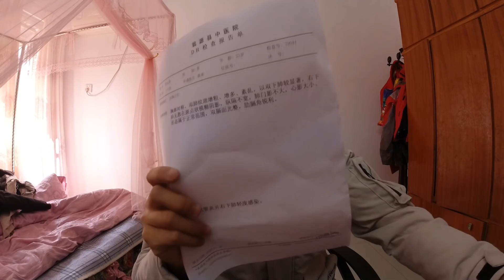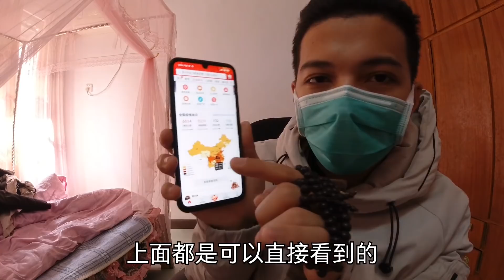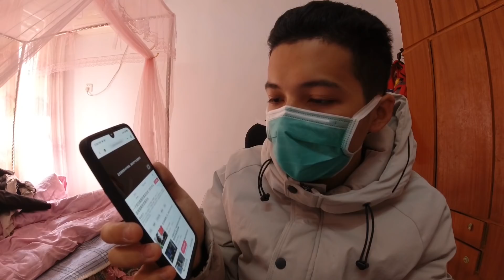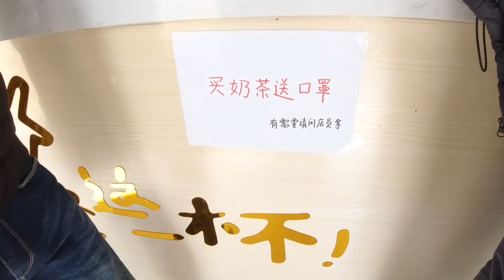肺炎停更几天，中国武汉民间消息，真实的生活现状